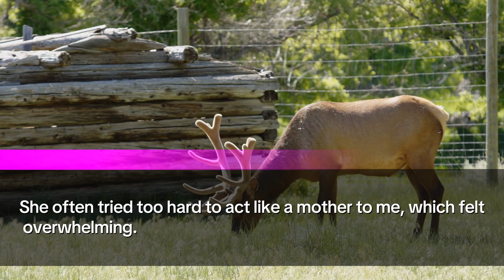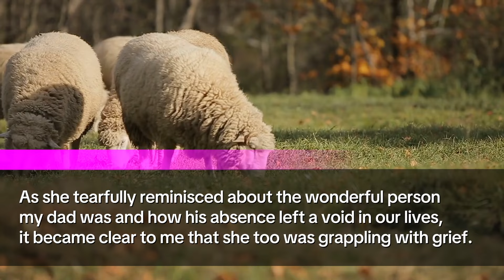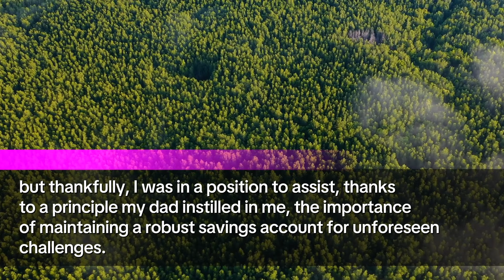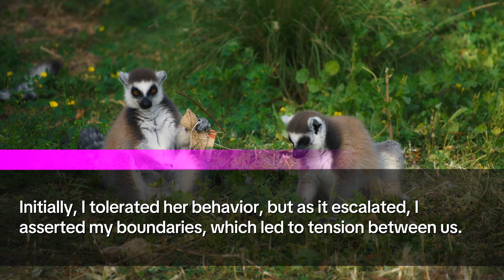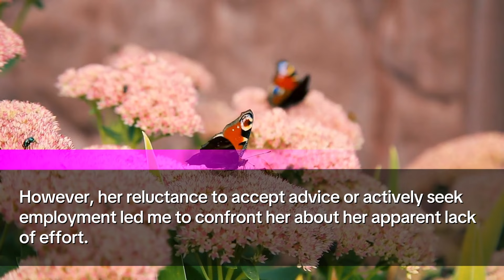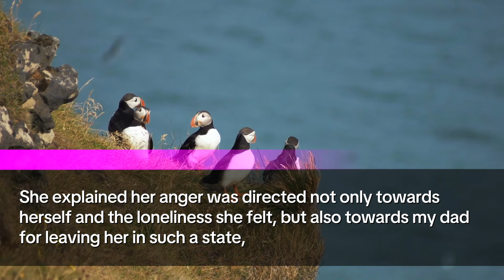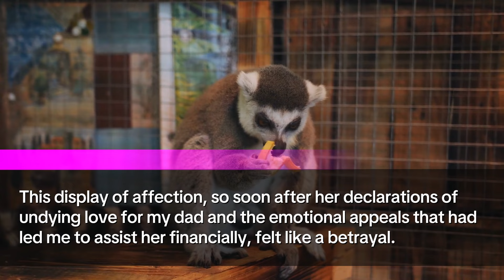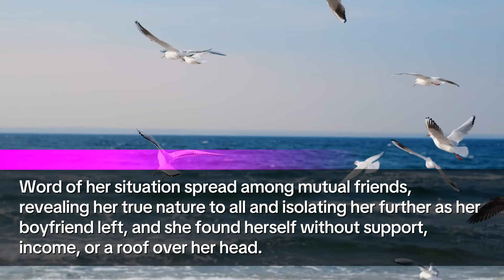I Busted my back Clearing my Stepmom's $220k debt for a 8-Years, Instead of Gratitude, Scoffed at me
👋 Hello, I'm Denise. At 35, I've traversed a path filled with unexpected twists and profound emotions. My journey begins with the loss of my mother at a tender age, leaving my father as my sole guardian. The narrative takes a turn with the introduction of Margaret, my father's younger partner, leading to a complex web of relationships that tested my patience, understanding, and the boundaries of family dynamics.

🏡 Life's Complex Tapestry
As I navigated my professional successes and personal trials, the sudden loss of my father in an accident at 30 shattered my world. This event brought Margaret and me closer, in a shared space of grief and vulnerability. Our initial discord gave way to a fragile bond, tested by financial crises and the daunting challenge of cohabitation under dire circumstances.

💔 Challenges and Revelations
The heart of my story unfolds as I confront the reality of Margaret's manipulations. Our journey from mutual support to a painful realization of betrayal encapsulates the essence of human complexity. Despite my efforts to extend empathy and assistance, I uncovered a web of deceit that forced me to reevaluate the nature of our relationship and the concept of unconditional support.

🛑 Turning Point and Self-Discovery
The climax of my tale is marked by an intense confrontation and a decisive move to protect my interests and preserve my father's legacy. The aftermath of this confrontation not only reveals the true colors of those I once trusted but also catalyzes my journey towards self-reliance, empowerment, and personal growth.

🌈 Reflection and Growth
In the epilogue of my journey, I share the lessons learned from navigating the complexities of human relations, the importance of setting boundaries, and the power of resilience in the face of deception. This story is not just about the challenges I faced but also about how they sculpted me into a person of strength, wisdom, and compassion.

This video is more than just a recounting of events; it's a testament to the human spirit's ability to overcome adversity, learn from pain, and emerge stronger. It's a narrative of love, loss, betrayal, and the indomitable will to honor one's legacy while forging a path forward.

💌 Your Thoughts and Reflections
I invite you to share your thoughts, experiences, and insights as we explore the themes of this journey together. Your perspectives enrich the conversation and offer a tapestry of shared human experience.